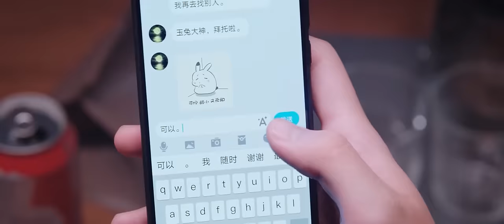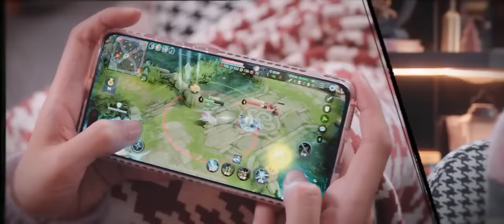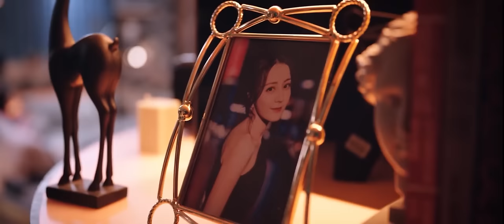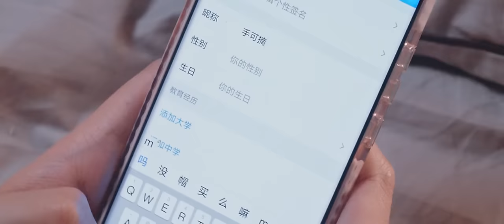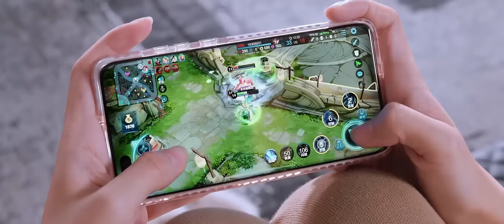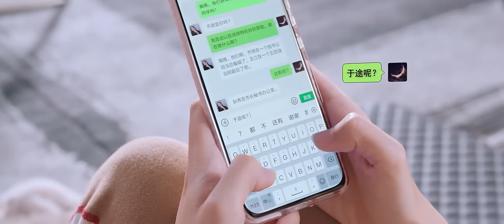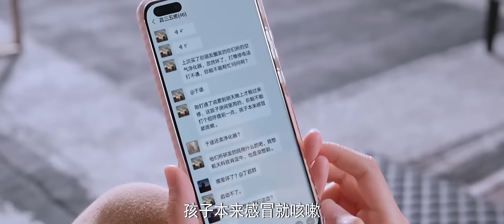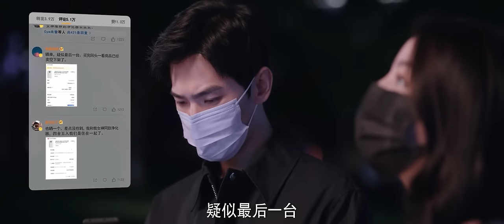女明星私会帅小伙，想尽办法创造机会，竟是为了一起玩！【你是我的荣耀 You Are My Glory】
💖喜欢C-drama的朋友要支持正版哦，下载WeTV APP可以看全集正片： The video The video comes from the TV series： 《You Are My Glory》